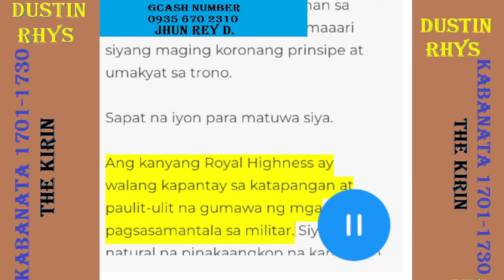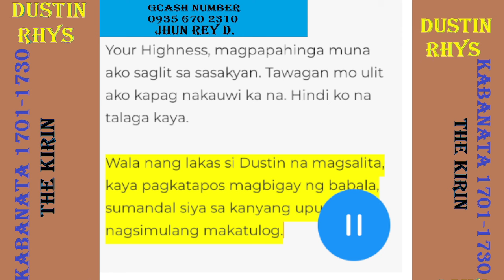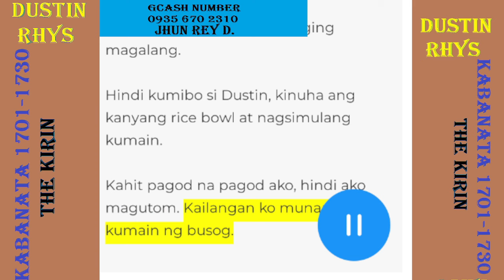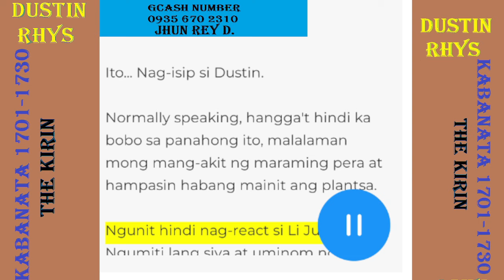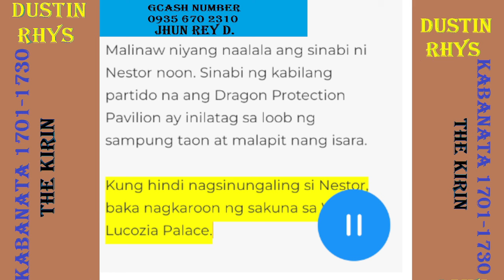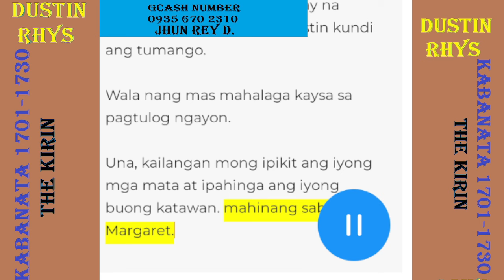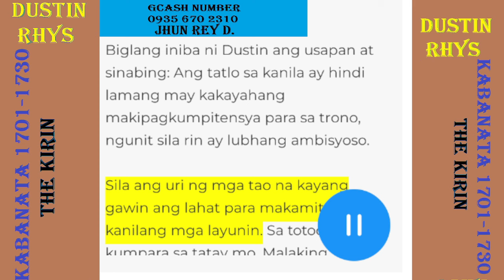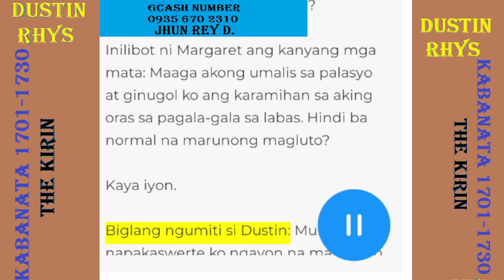Kabanata 1721-1730 Dustin Rhys, The Kirin Tinanggap ni Dustin ang lahat ng Benipesyo na ibinigay